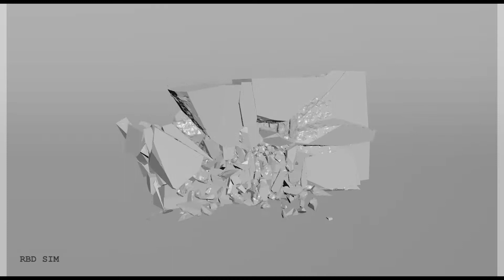Wall Destruction - Houdini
I've been using Houdini for 6 months now, and I absolutely love it. Here is my first try to break something. Learned alot from this personal project. Still a long way to go. Made in Houdini ,rendered out using Mantra and comped using Nuke X.